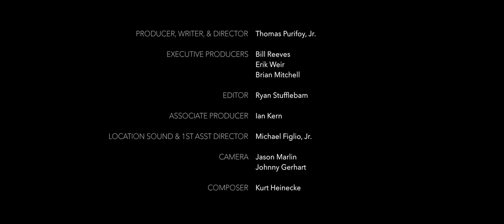How much can animal species change? - Dr. Robert Carter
Explore the fascinating fields of biology, genetics, and intelligent design with 16 in-depth interviews featuring Del Tackett and six scientists from the film.

While visiting the shark, sea urchins and starfish at Coral World, Del Tackett and marine biologist Dr. Robert Carter compare creation and evolution. They then look at how both genetics and design lead to the formation of unique types of species.

Dr. Carter obtained a BS in Applied Biology from the Georgia Institute of Technology in 1992.
He then spent four years teaching high school biology, chemistry, physics, and electronics before going to the University of Miami to obtain his PhD in Marine Biology. He successfully completed this program in 2003 with a dissertation on “Cnidarian Fluorescent Proteins.” While in Miami, he studied the genetics of pigmentation in corals and other invertebrates, designed and built an aquaculture facility for Caribbean corals, performed well over 500 SCUBA dives, many of them at night, and licensed a spin-off product of his research (a patented fluorescent protein) to a biotech company. He is currently a senior scientist and speaker for CMI-USA in Atlanta, Georgia.